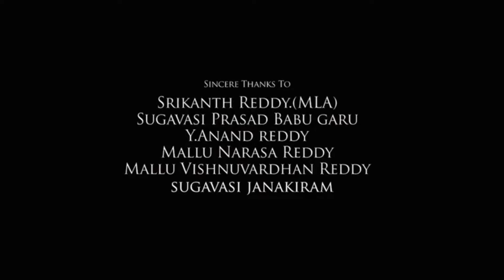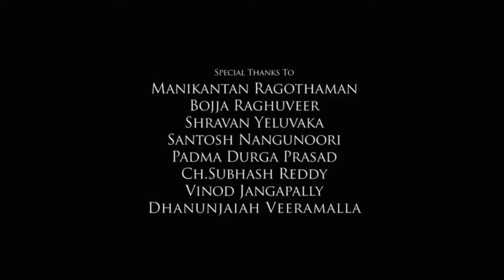Siren Full Movie In Hindi Dubbed | Jayam Ravi | Keerthy Suresh | Anupama Parameswaran |Review & Fact